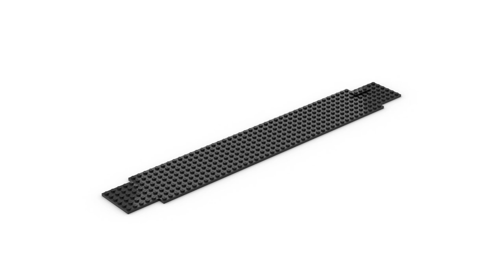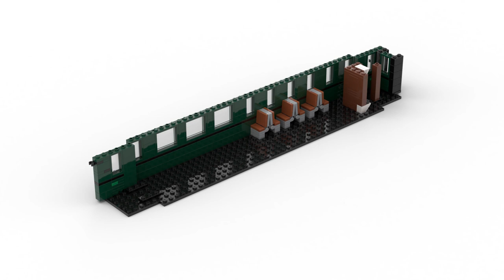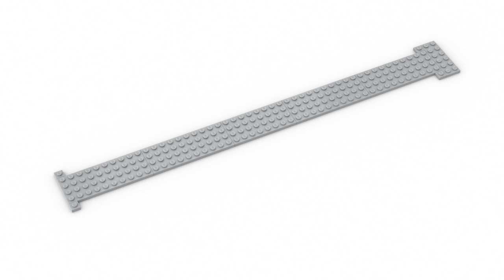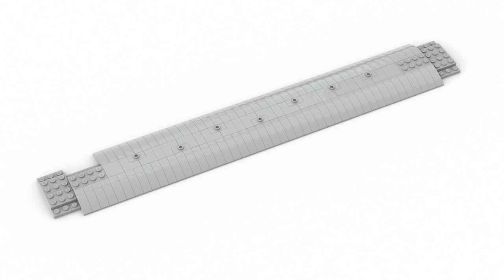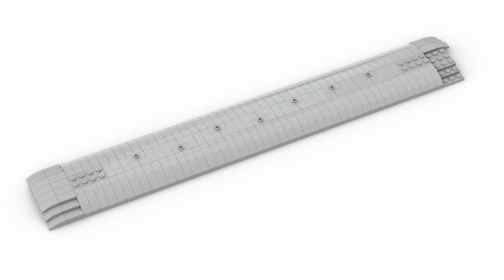LEGO Train DRG Passenger Car 2 Class - Step by step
The parts list can be downloaded from the link below and be added to your wanted list on Bricklink. Some parts may not be available in the color in the video.